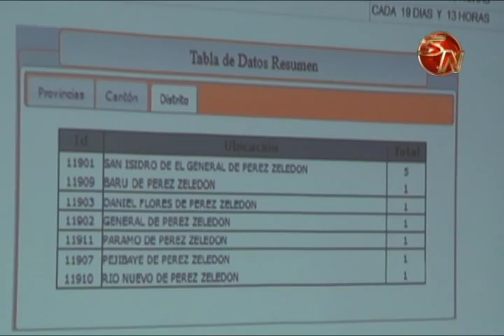CAMARA DE GANADEROS UNIODOS DEL SUR BUSCA COMBAITR EL ROBO DE GANADO